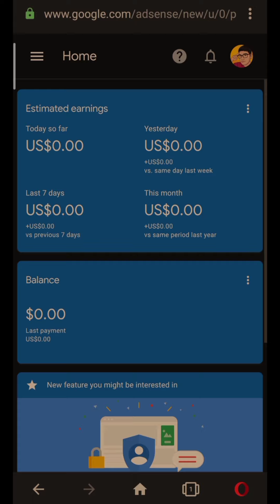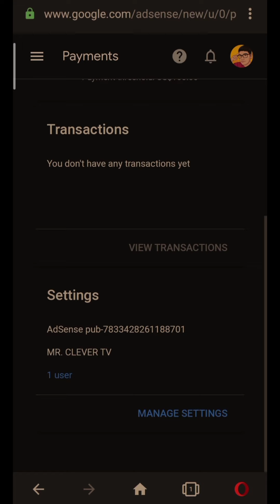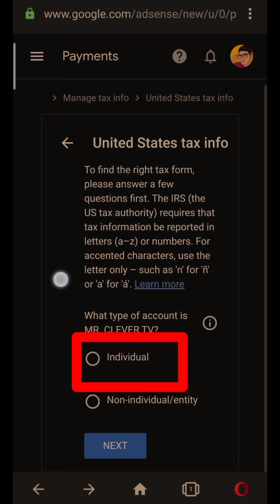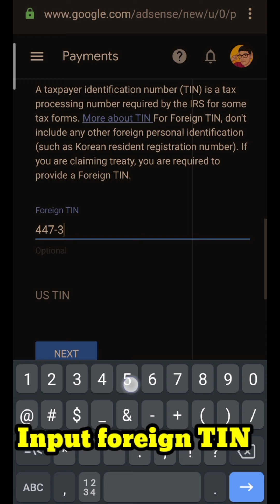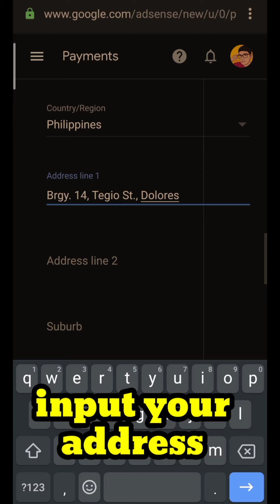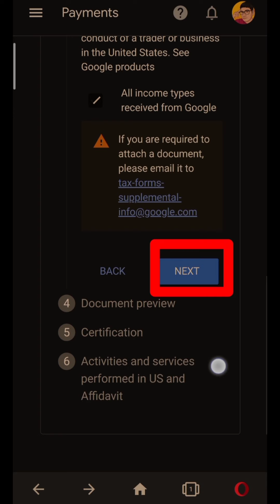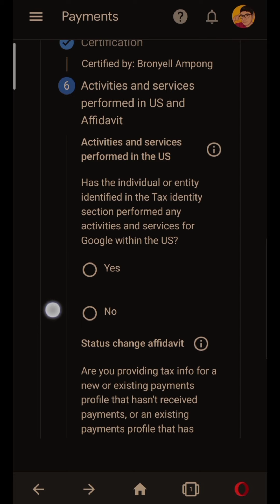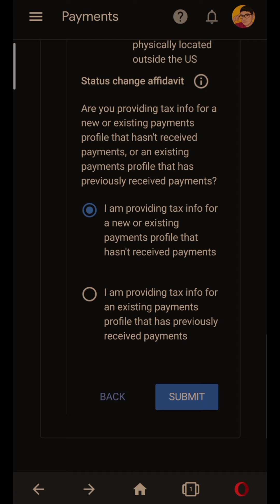Apply for a 0% Youtube US tax on your Google Adsense! easy guide.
Welcome to MR. CLEVER TV!